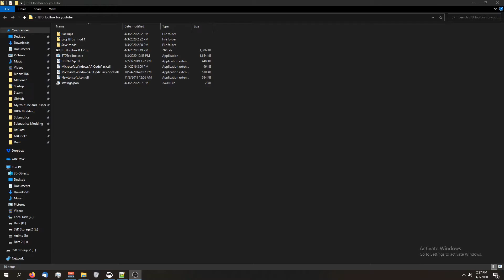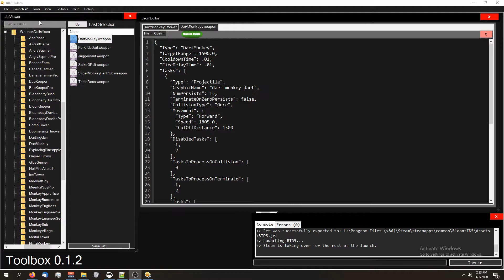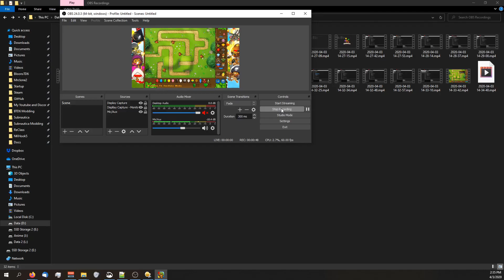How to Edit Weapons : [How to Actually Mod BTD5/ Battles]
Hey guys! In this video we'll go over how to edit weapons!